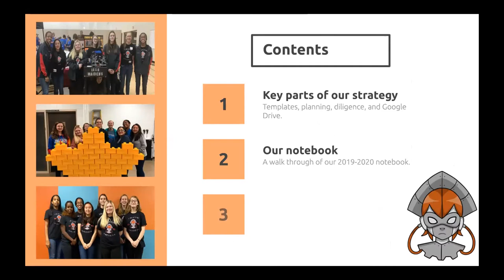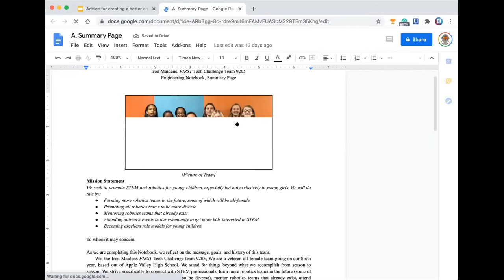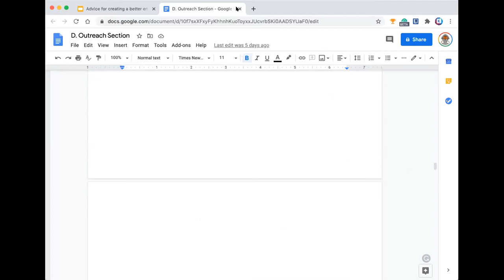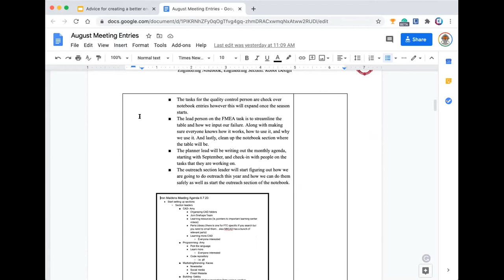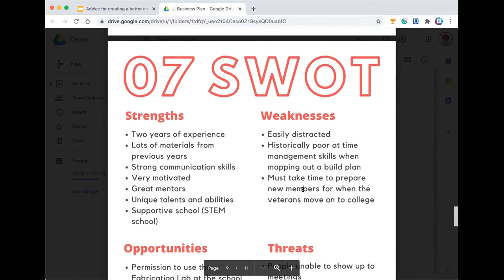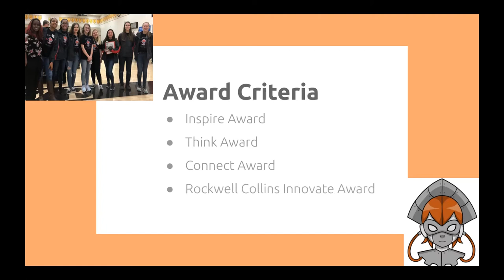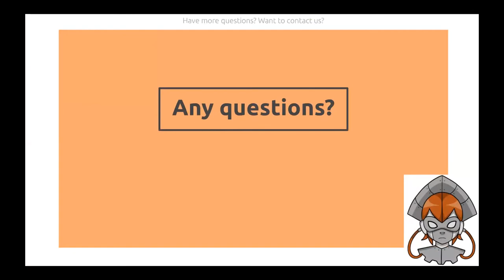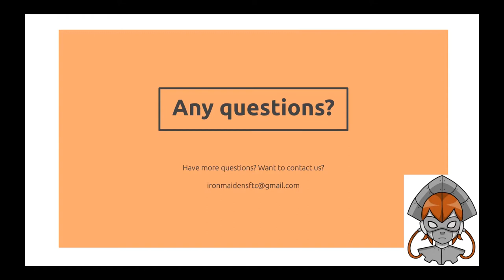Creating a better Engineering Notebook Presented by Team#9205 Iron Maidens